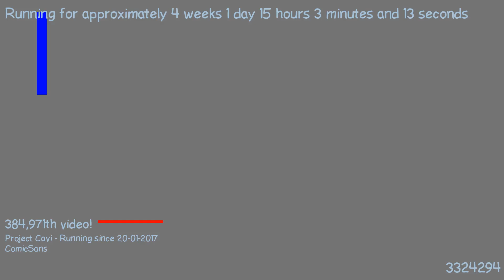1487509644 - Webdriver Cavi - F_0